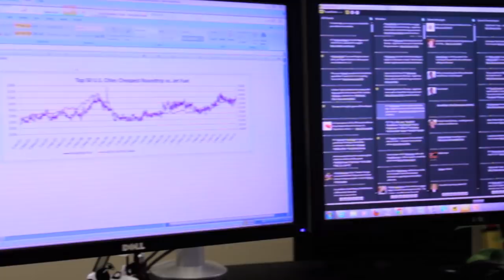Magic Date to Fly - FareCompare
Every year, U.S. airlines end their busy summer travel season on a specific day. It is immediately followed by what FareCompare CEO and travel expert Rick Seaney calls, "the magic date to fly". See how much you can save by flying on or after this year's magic date, Aug. 25 - and when this terrific discount season comes to an end.